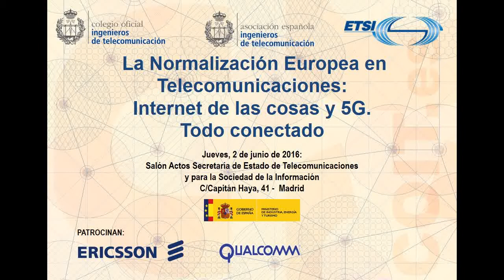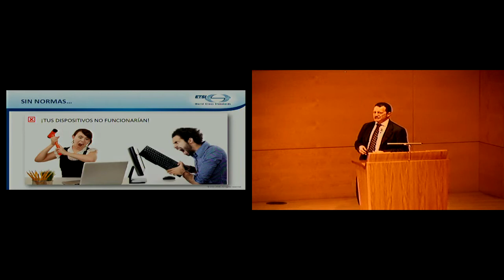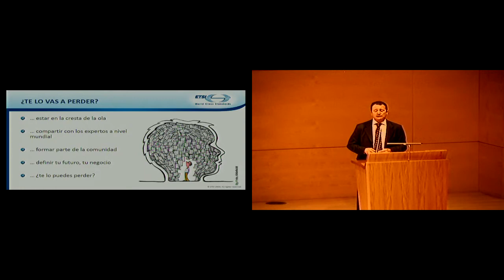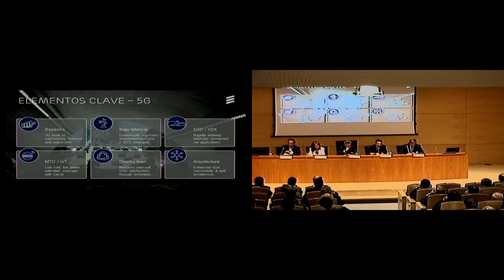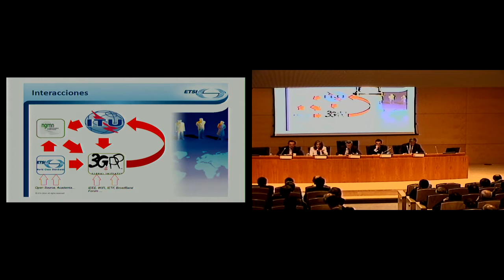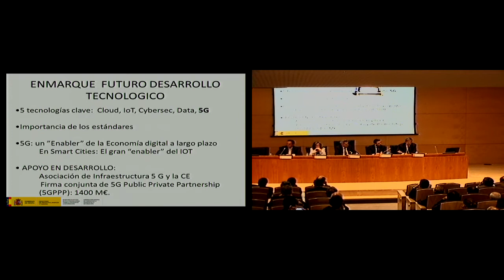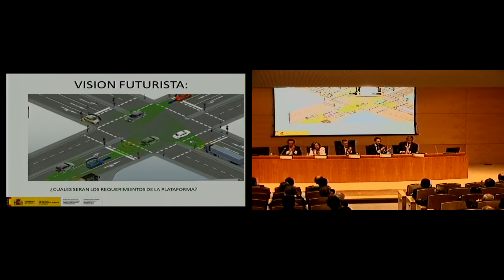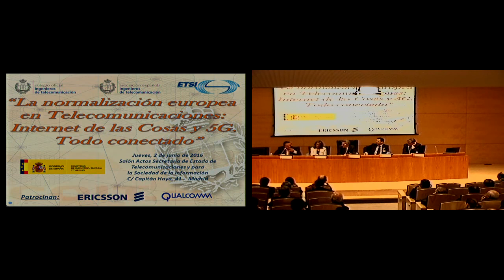"La normalización europea en Telecomuniaciones: IoT y 5G. Todo conectado"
Jornada sobre "La normalización Europea en Telecomunicaciones: IoT y 5G. Todo conectado", celebrada el 2 de junio de 2016, en la Secretaría de Estado de Telecomunicaciones y para la Sociedad de la Información

Bienvenida
Representante de SETSI
Eugenio Fontán, Decano-Presidente del COIT
Luis Jorge Romero, Director General del ETSI

Presentación del ETSI. La Normalización europea en telecomunicaciones hacia los nuevos paradigmas 5G e IoT
Luis Jorge Romero, Director General del European Telecommunications Standards Institute (ETSI)

Panel de expertos: La Normalización 5G
Modera: José María Hernando Rábanos, Coordinador del Grupo de Trabajo del Espectro Radioeléctrico del COIT.

Guillermo Quintana, Director de Banda Ancha Móvil, ERICSSON
Susana Sabater, experta Network Architecture and Standards, Vodafone Group ETSI and 3GPP delegate.
Jesús Cañadas, Jefe de Área de la Subdirección General de Fomento de la Sociedad de la Información de SETSI
Félix González Quesada, C.E.O. de Qualcomm España